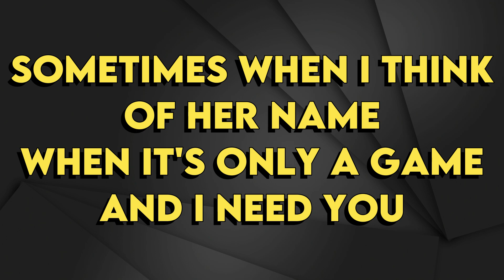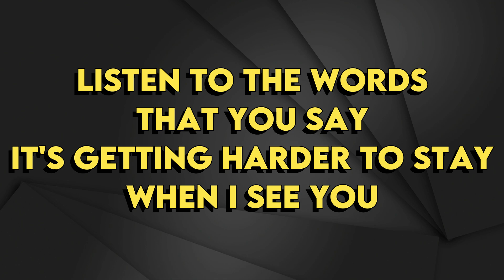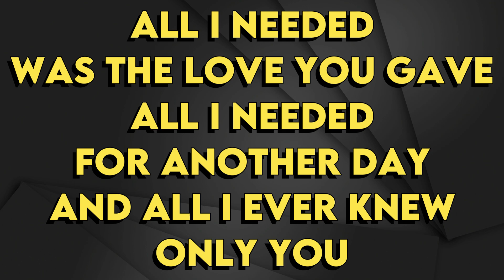Yazzo - Only You - Karaoke Instrumental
Yazzo
Only You - Karaoke Instrumental
Tono Original (read 👇🏻👇🏻👇🏻)
Key: A